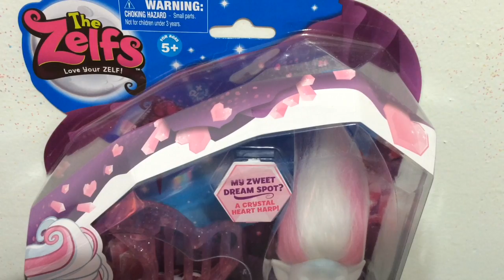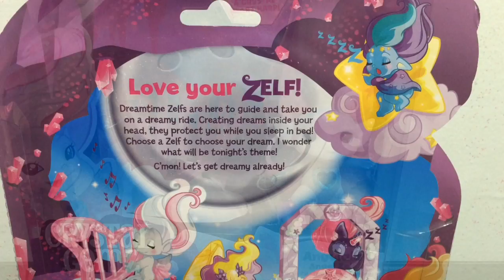Crystal Gemz Zelfs - Angelala the Angel Zelf - Series 5 New Zelf Toy Review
Hi, this is Blue Duckie! I started a YouTube channel because of my love of Zelfs from Moose Toys.  My collection continues to grow, and I like to share reviews and updates with my viewers. I also love My Little Pony, which I have collected since I was young. I enjoy toy hunting and finding new Monster High, Ever After High, Equestria Girls, Disney Store Limited Edition Dolls, Blind Bags, Mystery Minis, Novi Stars, Build A Bear Plushies, Littlest Pet Shop, Funko Pops, Skylanders, Frozen, Tsum Tsums and Disney Infinity. I love geek culture and grew up reading a lot of manga, comic books, sci-fi, fantasy, and was a fan of animation such as Studio Ghibli, Anime and Pixar. Check out my Mystery Minis Monday, Mystery Toy Box Reviews, Doll Comparisons and Toy Talk with Max.